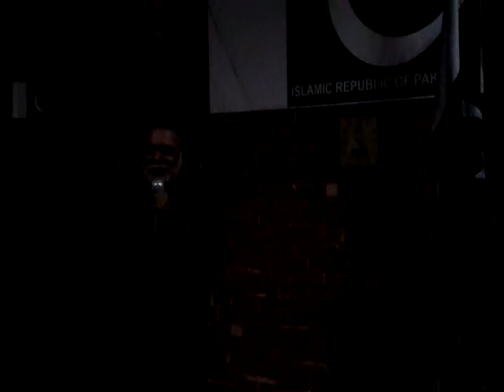WCC/PART-1: AAJ KI SHAM MR, SYEED ANWAR QADWAI [ LATE ] K NAME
WCC, WORLD COLUMNIST CLUB. TOPIC, [ AAJ KI SHAM ]                   MR, SYEED,ANWAR .QADWAI [ LATE ] K NAME .
RECORDING DATE ; 09/01/2017 . PUNJABI CULTURAL COMPLEX QADDAFI STADUM LAHORE PAKISTAN.
WCC; ZARAY SADARAT : MR, ZULFQAR RAHAT [ PRESIDENT WCC ] & MR , HAFIZ SHAFIQ-UR-RAHMAN [ GENERAL SECTRARY